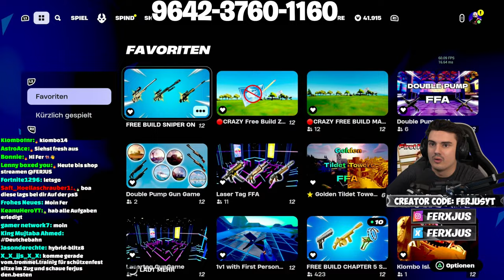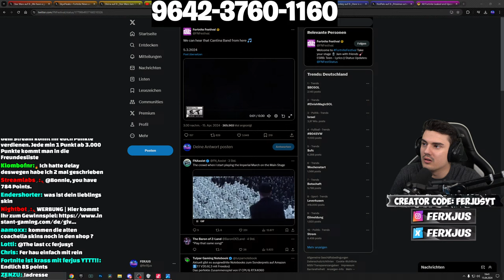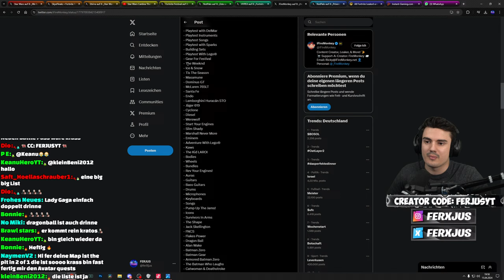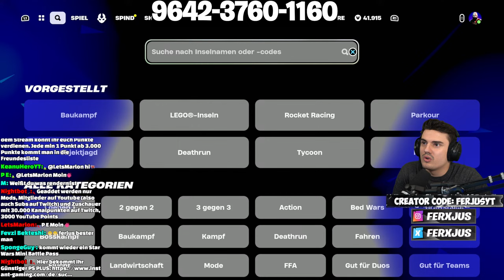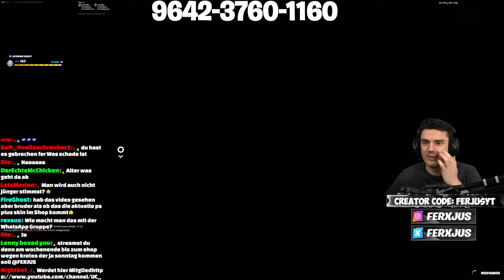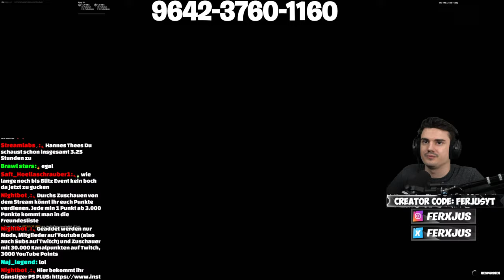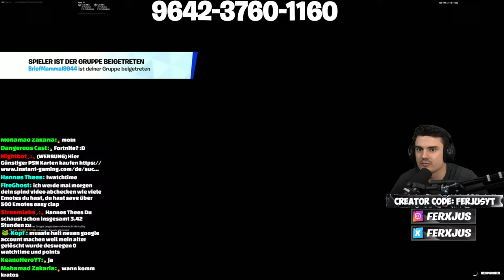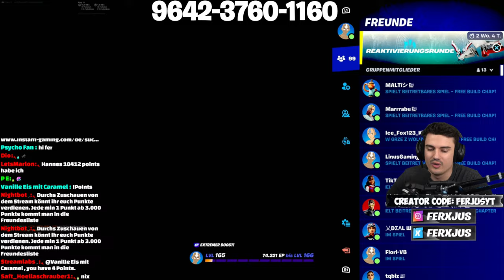Neues Star Wars Event kommt zu Fortnite (CC: FERJUSYT)